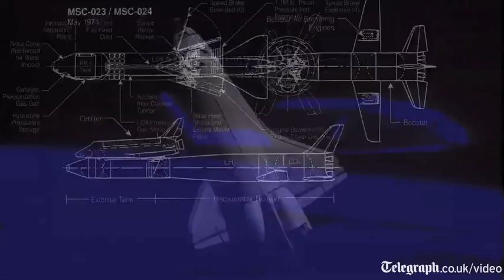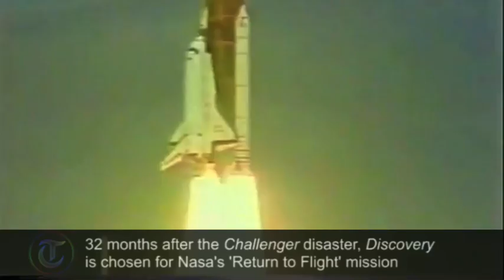Last launch of space Shuttle Atlantis: 30 years of the Nasa shuttle programme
STS-135, a routine resupply mission to the International Space Station, will
  mark the end of a journey that has cost $196 million, covered 870 million
  kilometres and claimed the lives of 14 astronauts.